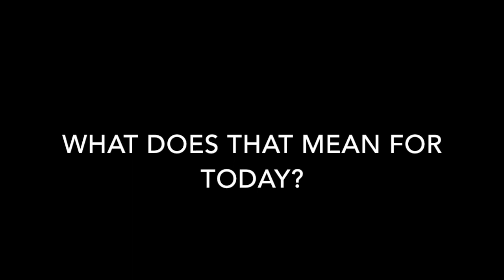CARE at the UN Climate Conference in Bonn Day 2 Video Blog Fanny Petitbon 20 10 15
CARE is in Bonn for the final climate negotiations before COP21 in Paris this December. On Day 2 CARE and others are working through a text draft that has doubled in size. Listen to Fanny Petitbon, CARE France's Advocacy Manager, on the second day of the October session to find out what happened and what's in store for the day.